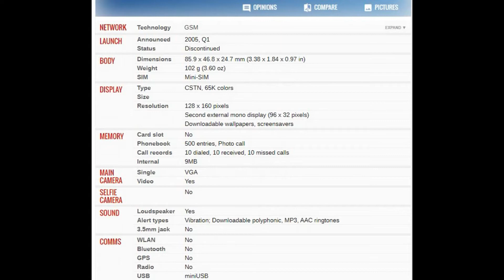Motorola V235 PRICE AND SPECIFICATION